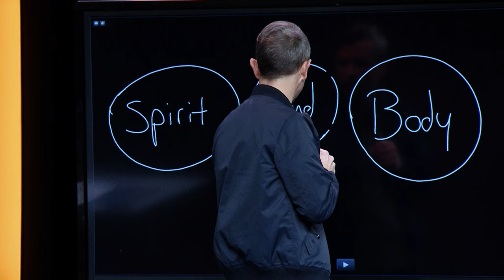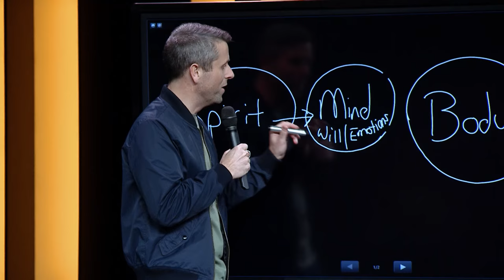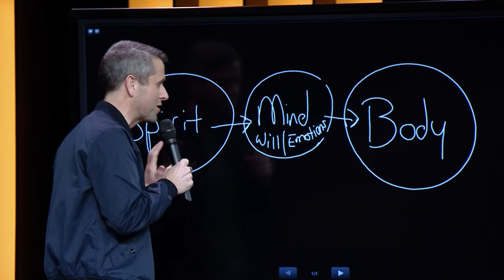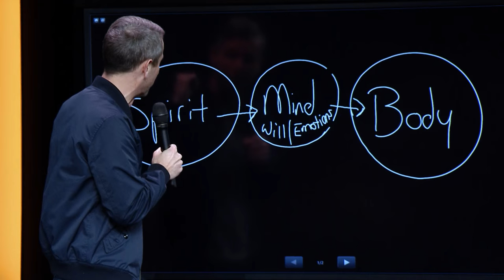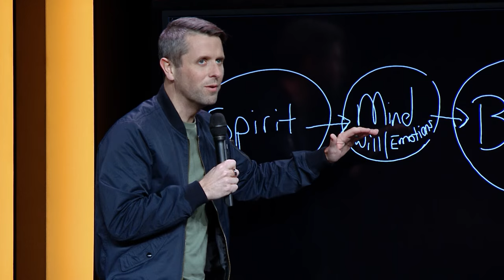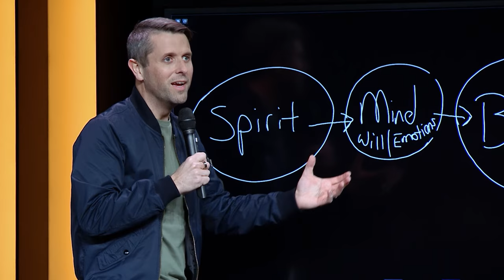Entertain The Right Things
2.12.17 ::: Relationship Goals: Entertain The Right Things

Although God created us for healthy, life-giving relationships, great relationships don't just happen. They take time, effort, and intentionality. You can have lasting, healthy, life-giving relationships if you are willing to set and pursue relationship goals. They are possible, even in a culture where purity, integrity, and commitment are no longer celebrated.

A message by Pastor Daniel Floyd, Senior Pastor of Lifepoint Church: Fredericksburg, Virginia